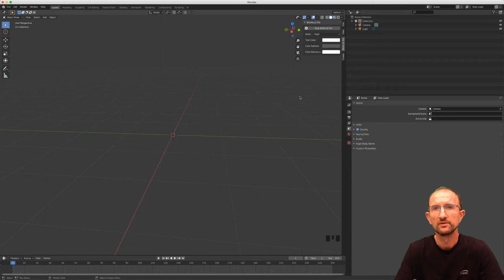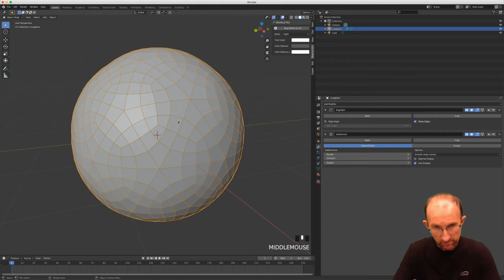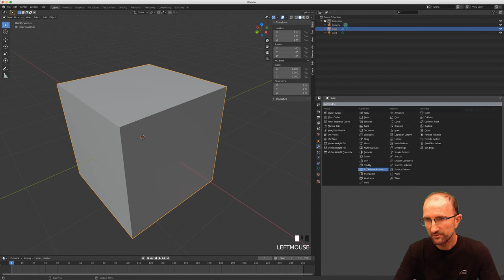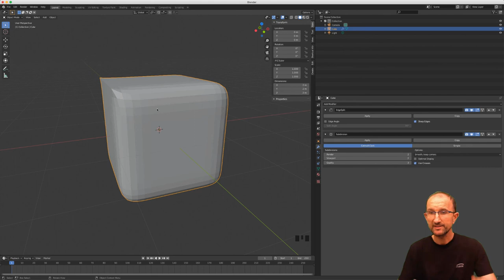Blender 2.8 Modifier - 12 - Edge Split / Séparation côtés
Sur cette vidéo, nous allons voir comment fonctionne le modifier Edge Split, comme d'habitude, je ferais en sorte de vous créer un petit exemple afin que vous compreniez le principe de base.